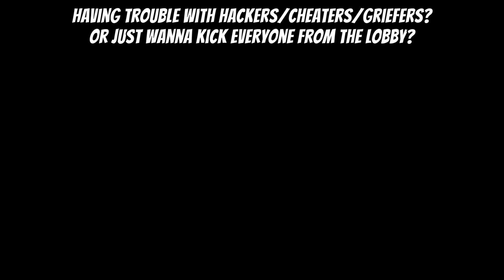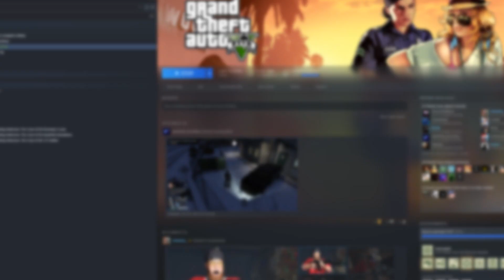Switch to SOLO PUBLIC lobby on PC | how don't you know this by now?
This is an old trick I was sure every PC gamer knew about. But since people still ask I made a video I could send everyone who askes.

✦task manager (ctrl+alt+del)
✦performance
✦open resource monitor
✦right click on GTA5.exe
✦suspend process
✦wait 5-10 seconds...
✦resume process
✦return to game and you should see everyone leave